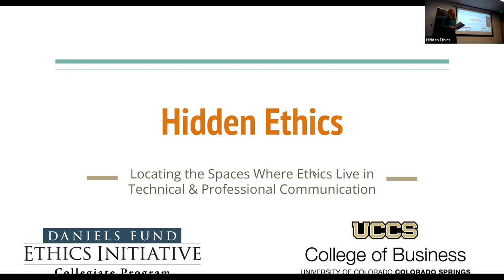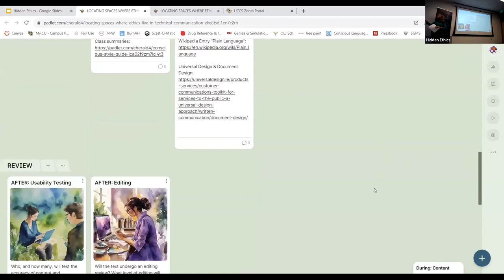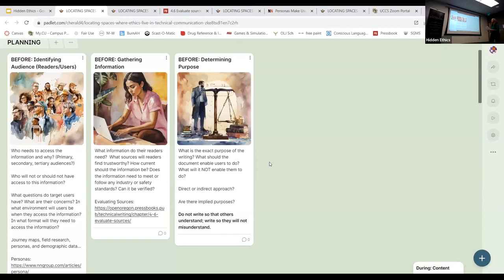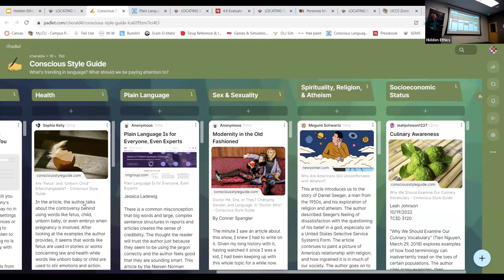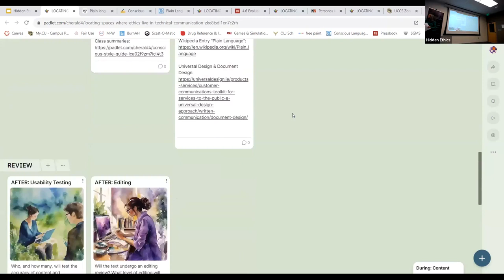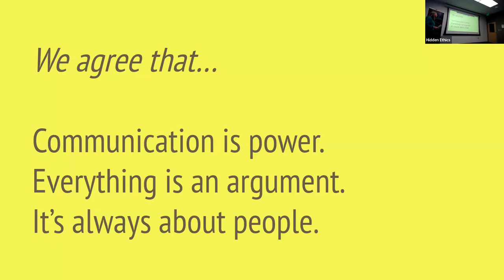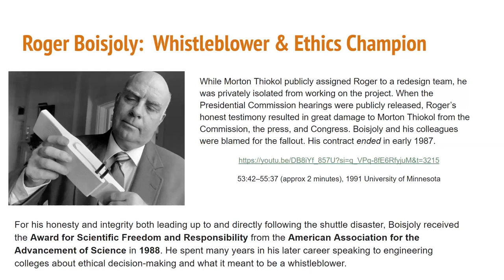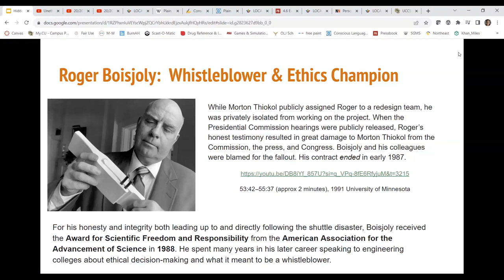Hidden Ethics Locating the Spaces Where Ethics Live in Technical Professional Communication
We often make subconscious decisions with ethical implications. The process of writing and designing information is rife with opportunity for such decision-making. By shining light on the spaces within this process where ethical decision-making may be overlooked, we begin to see where we may make assumptions about our purpose for communicating, who our audience is (and isn’t), and what we feel they need (and don’t need).

This presentation looks specifically at how ethical considerations within professional and technical writing are introduced in TCID 3080 Advanced Professional & Technical Writing. The presenter hopes to encourage faculty in other disciplines with strategies for priming learners to consider ethical decisions within their field, particularly when planning and designing information.